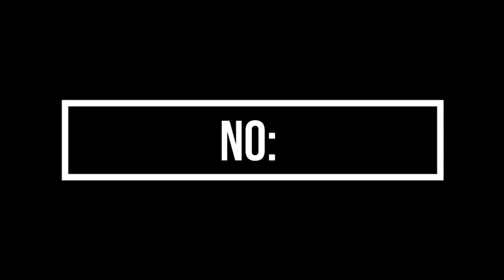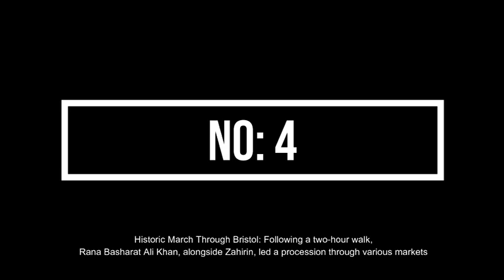Bristol Witnesses Historical Humanitarian Protest for Palestine Led by Rana Basharat Ali Khan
*Bristol, [Date]* – Over 15,000 individuals gathered in Bristol, marking the city's largest-ever demonstration, responding to the impassioned call of Rana Basharat Ali Khan. In a remarkable display of unity, people from diverse races, backgrounds, and religions joined hands with Basharat Ali Khan to vehemently denounce the atrocities in Palestine.

**Key Points:**

1. **Unprecedented Gathering:** Rana Basharat Ali Khan, a global leader in human rights and Chairman of the International Human Rights Movement, spearheaded the largest protest rally in Bristol's history, uniting people of all walks of life.

2. **Diverse Voices United:** More than 30,

15,000 individuals, representing a kaleidoscope of colors, religions, nationalities, and ages, echoed the rallying cries on the call of Rana Basharat Ali Khan.

3. **Echoes in Bristol:** The city resonated with voices demanding an end to the oppression in Palestine as thousands from Bristol made history by proclaiming 'Labik,' sharing a common demand to halt the atrocities immediately.

4. **Historic March Through Bristol:** Following a two-hour walk, Rana Basharat Ali Khan, alongside Zahirin, led a procession through various markets of the city, culminating at the College Green Municipal Committee grounds—an unprecedented spectacle in Bristol's history.

5. **Record-Breaking Response:** Breaking his own demonstration records from 2007, 2009, and 2011, Rana Basharat Ali Khan drew participation exceeding 10,000 in previous rallies. People of all faiths, including Sikhs, Hindus, Jews, Christians, and non-religious individuals, responded en masse.

6. **Generational Commitment:** Reflecting the multi-generational commitment to humanitarian causes, Mr. Subhan Ali Tahir, Rana Basharat Ali Khan's nephew, and his 11-year-old son Yuzer Saif Ali Khan addressed the gathering.

7. **Global Appeal:** Rana Basharat Ali Khan conveyed a message to the United Nations and the British Prime Minister, asserting that the British government does not represent the aspirations of the people.

8. **Unified Demand:** Communities from diverse backgrounds in Bristol declared that aid to Israel would cease immediately if it fails to meet international expectations. Additionally, a warning was issued that a historic demonstration, potentially attended by a million people, would take place if a cease-fire is not implemented, and Palestinians are denied their rights.

9. **Interfaith Pledge:** Hindus, Sikhs, Jews, and individuals of all religions pledged unwavering support to Rana Basharat Ali Khan, committing to unite whenever called upon to amplify the voice of humanity.

This monumental event not only marks Bristol's history but underscores the collective strength when diverse communities unite for a noble cause. Rana Basharat Ali Khan's unwavering commitment to humanitarian values has ignited a global call for justice.